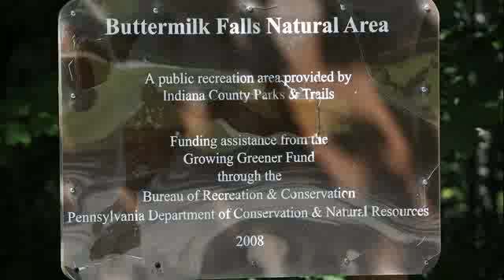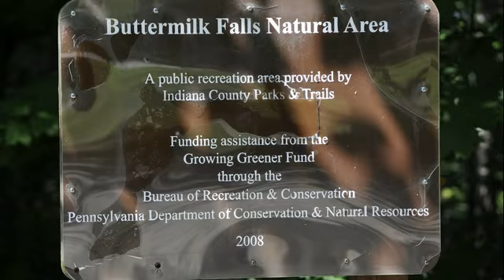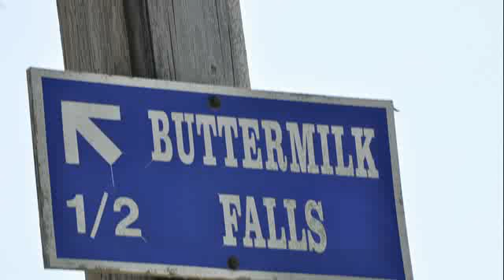Buttermilk Falls Pa.